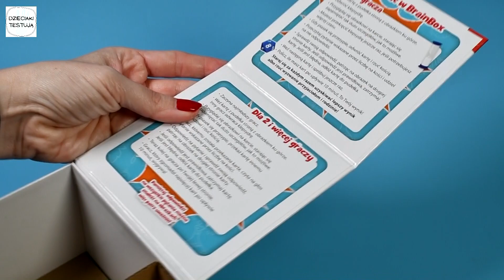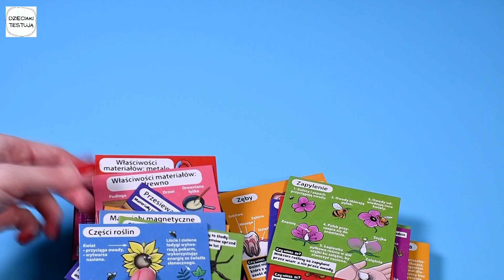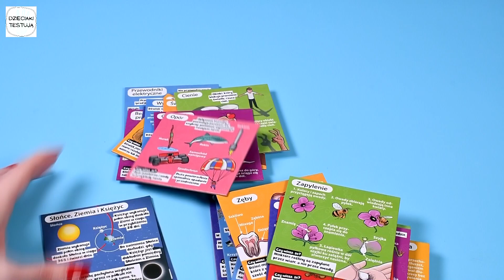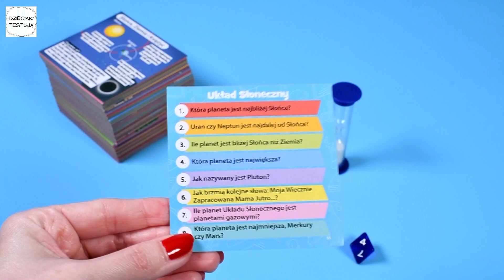BRAINBOX NAUKA - Wytęż swój mózg!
W tym filmie zobaczysz jak grać w grę BRAINBOX NAUKA od wydawnictwa Rebel.